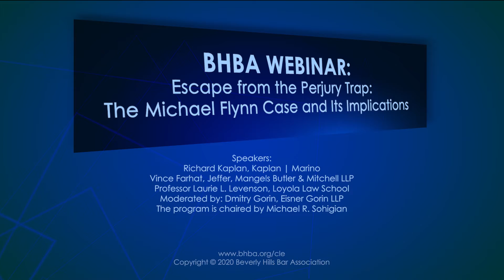Escape from the Perjury Trap: Michael Flynn, Varsity Blues, and their Implications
In its motion to dismiss the prosecution of Michael Flynn, the U.S. Department of Justice took a unique position that may be music to the ears of defense lawyers, who have long criticized so-called “perjury trap” prosecutions. Has DOJ helped defendants to break the perjury trap?

This program will feature top criminal defense lawyers discussing similarities and differences between federal and state practice and procedure on guilty pleas, and analyzing the Flynn prosecution with a leading law professor. We will focus on the impact of the motion to dismiss not only on guilty pleas, but also on issues of falsity and materiality. Among the questions we will discuss: Should federal criminal defendants now demand discovery of all investigative materials? How will defendants use the Flynn motion to gain acquittal or evade prosecution in the first place?

Please join us for a wide-ranging discussion of these fascinating subjects by experts in the practice and the academy.

Speakers:
Richard Kaplan, Kaplan | Marino
Vince Farhat, Jeffer, Mangels Butler & Mitchell LLP
Professor Laurie L. Levenson, Loyola Law School
Moderated by: Dmitry Gorin, Eisner Gorin LLP
The program is chaired by Michael R. Sohigian

Category: Criminal Law

Image by Ezequiel Octaviano from Pixabay